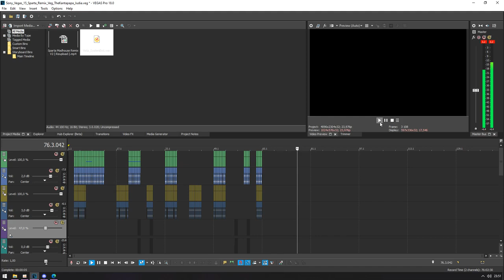Windows Longhorn Shutdown Sparta Judia Veg